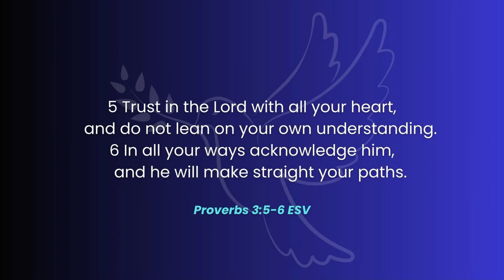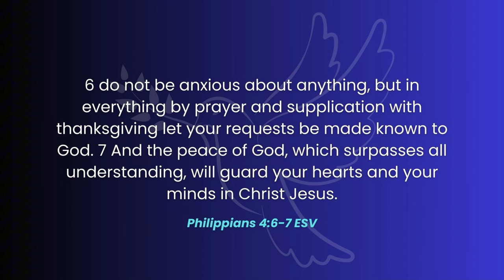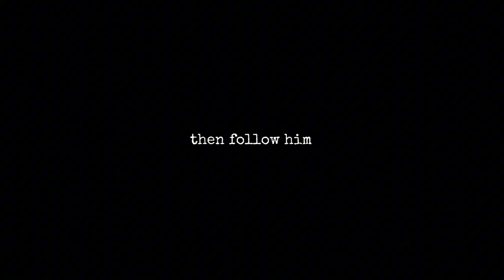Trust God in Times of Uncertainty (2024-2025)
Feeling overwhelmed by life’s uncertainties? Discover the peace and guidance that comes from trusting God. Our latest guide, “Trusting God in Times of Uncertainty (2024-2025),” offers practical steps and timeless wisdom to help you navigate challenging times with faith and confidence.

Are you ready to transform your trials into triumphs?

Follow CloudChurch TV:
Support us

Music healing-forest-187590 By Alex Wita Music Licenced any other music is Creative Commons "" CC Licence.